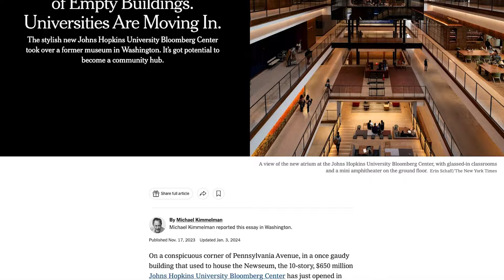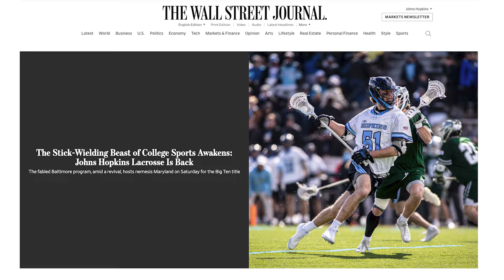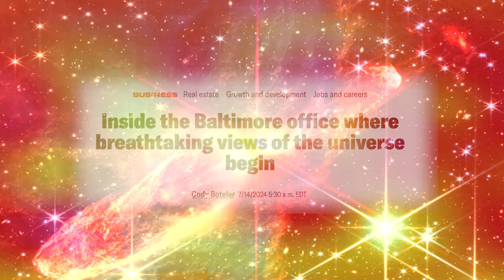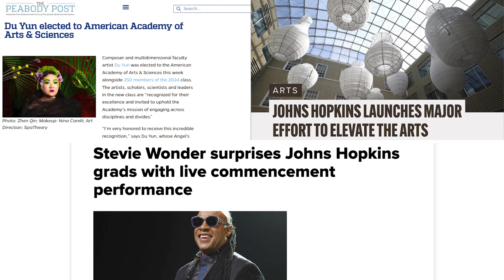Hopkins Making News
Recently, Johns Hopkins has made news for scientific discoveries, leading crucial conversations, athletic achievements, transformational philanthropy, and more. Let’s take a look at the headlines.